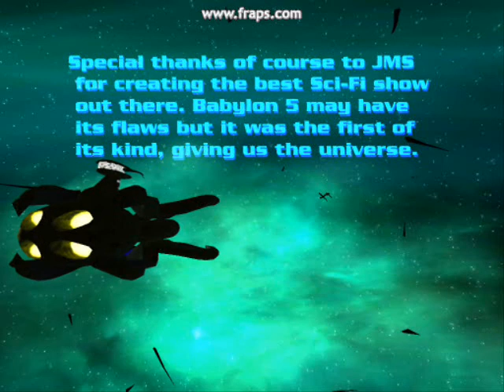The Babylon Project, Dark Children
Dark Children is a little campaign for TBP made by Vidmaster. As a child of Darkness of the Shadow race, you are born to serve your Creator, The Mind. You will accompany your Creator with your Brothers and spread fear and death to anyone who stands in your way. Is there anyone else to stop you?

You can play this and other interesting fan made campaigns of The Babylon Project, wich come with the newest DVD version release.